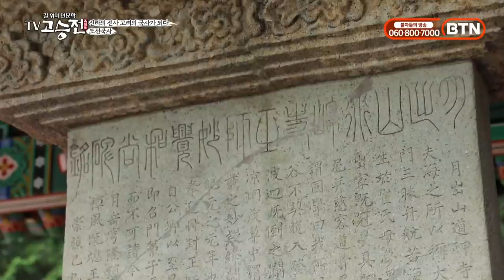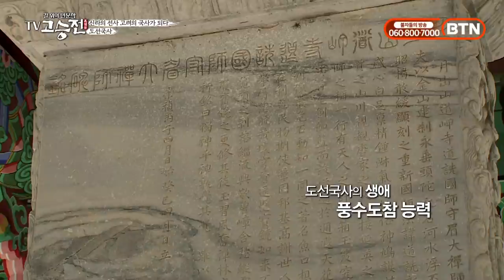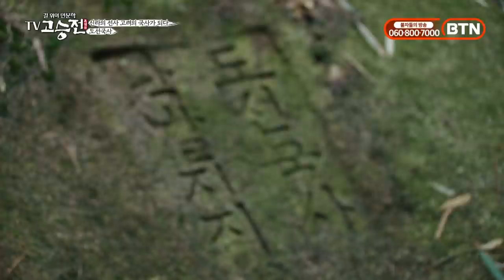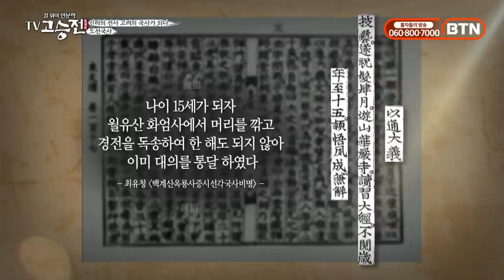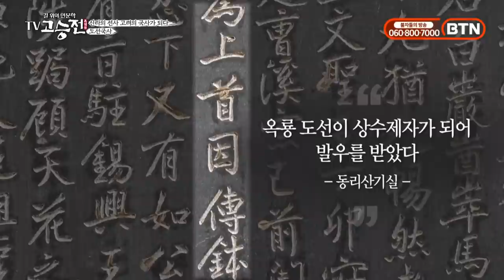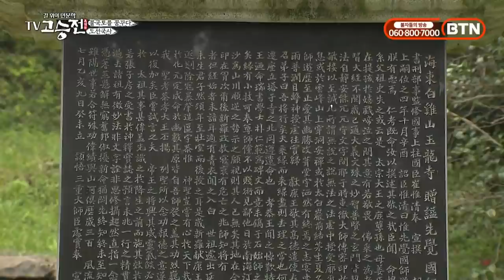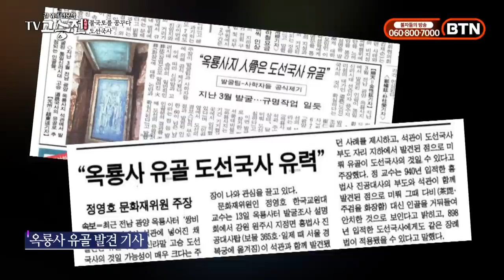1시간 만에 알아보는 전통풍수의 시조 도선국사 이야기 [길위에 인문학 TV 고승전]